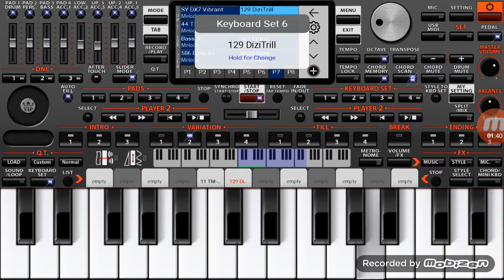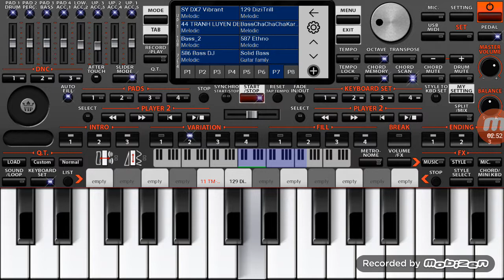Let pi fan ban ot remix organ 2019 ( cover Danh val)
Cũg mới học đánh thôi ko hay ae đừng chê